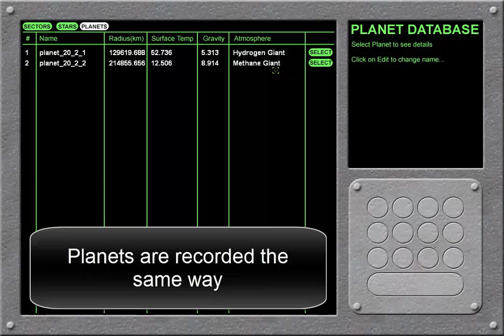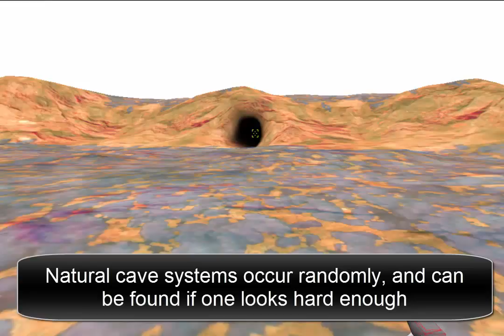Star Explorers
Star Explorers is a game that randomly generates a galaxy, one sector at a time.  Your quest: to find earth like planets.  Each star, planet and celestial object can be scanned and added to an ever expanding database.  A growing 3D map keeps everything organized.  Use your spaceship to explore the stars, and then get in your landing craft to land on and explore the planets.  Each planet is unique, and has a different atmosphere, temperature along with other important factors.  When conditions are right, various randomly generated life forms can thrive, creating opportunities and dangers for the players.  A unique cave generating system creates random cave systems on some planets.

Currently, the game works, but it's far from finished.  The plan is to get all the environments working first.  Then, an inventory system will be created, where the player can collect valuable resources, upgrade space ships, suits, weapons and find various helpful tools for the exploration of the stars.  A randomly generated quest system will provide an expanding number of unique tasks which will help the player advance in their goals.

Further down the road, alien societies will be formed.  Ancient alien ruins will be found on some planets, and other aliens will have cities, space ships and other artifacts for the player to discover.  Whether they are hostile or friendly will depend on many factors, including the player's actions.  Players will also have skills and abilities to craft towards their style of play, and advance throughout the game.